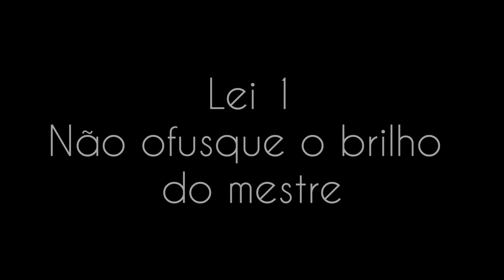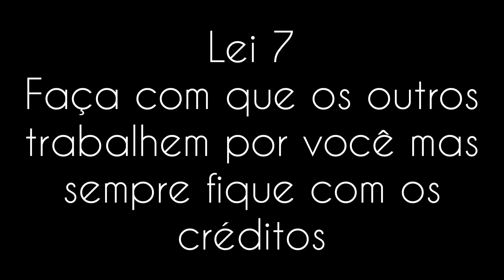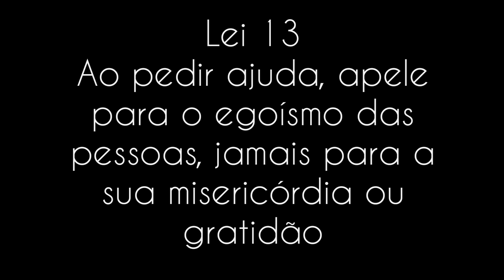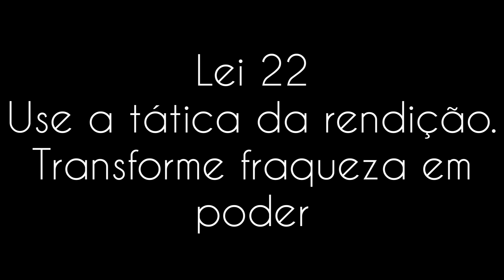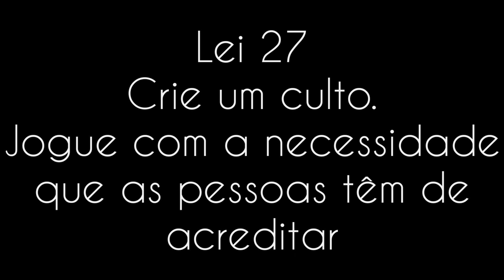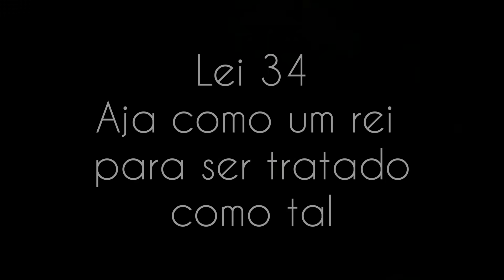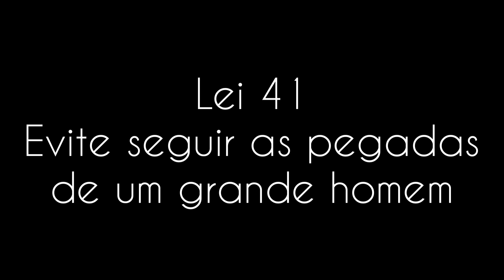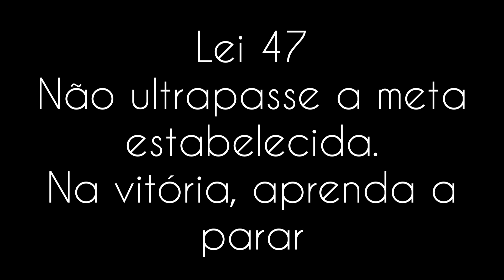AS 48 LEIS DO PODER | RESUMO COMPLETO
Preciso do seu apoio para o crescimento do canal, novos equipamentos, novos materiais de estudo e livros. Se esse canal já te ajudou de alguma forma, pode retribuir colaborando com um PIX de qualquer valor.
CHAVE PIX: 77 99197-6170 (também é o meu número pessoal, se apoiar o canal, pode me mandar mensagem pelo whatsapp, sempre respondo quando tenho tempo)

As 48 leis do poder é um livro centrado em torno de poder e estratégias, portanto é um livro controverso entre alguns, muitos o odeiam, muitos o amam... acredito que a coisa mais importante em qualquer novo conhecimento ou ideia encontrada é manter a mente aberta. há muito valor nas ideias que esse livro discute que podem ser facilmente aplicados na sua vida.
Preparei para vocês um resumo completo do livro, lei por lei, da 1 até a 48.
Confesso que esse deu bastante trabalho por ser longo e denso.
Ajudem o canal a crescer dando like, comentando, compartilhando e se inscrevendo.

Obtenha as 48 leis do poder